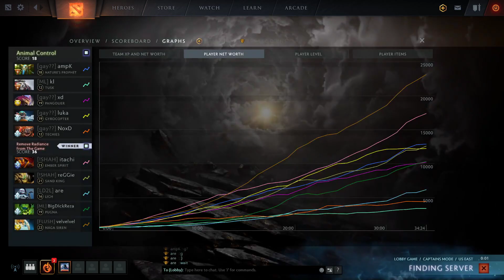League of Lads Season 4 - RRFG vs Animal Control - ft. Near